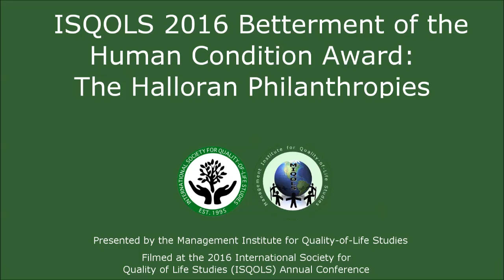Betterment of the Human Condition Award